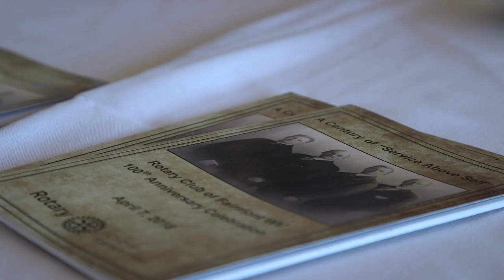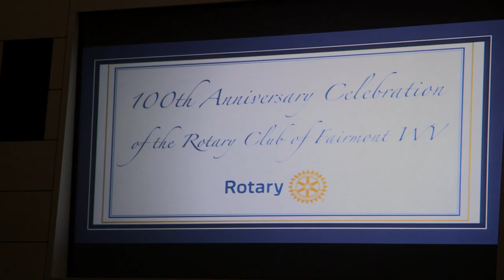Fairmont, WV Rotary Club | 100th Year Celebration | Short Version